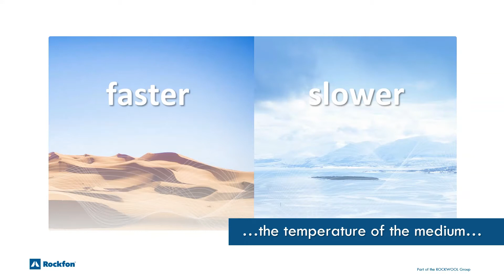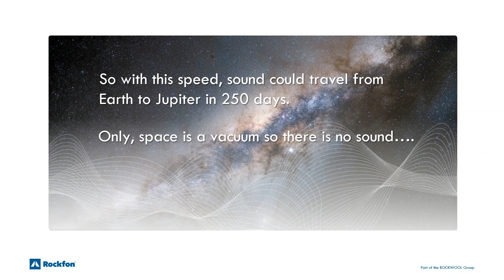What is the fastest possible speed of sound?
What is the speed of sound? A simple question but the answer is a bit more complicated. Recently a research collaboration between Queen Mary University of London, University of Cambridge and the Institute High Pressure Physics has now discovered the fastest possible speed of sound. How fast do you think that is...?